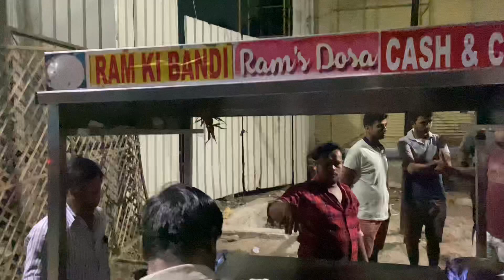dosa ram ki bandi ka 3 baje raat se public Hyderabad (Angar Hyderabadi)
1. Brother vs sister👇🏻

  2. Bbq party 👇🏻

  3. Farmhouse party 👇🏻

  4. Fire pan 👇🏻

5. Nehru zoological Park 👇🏻

  6. Dare with brother 👇🏻

  7. Scary ghost prank 👇🏻

  9. 2020 milad-un-nabi 👇🏻